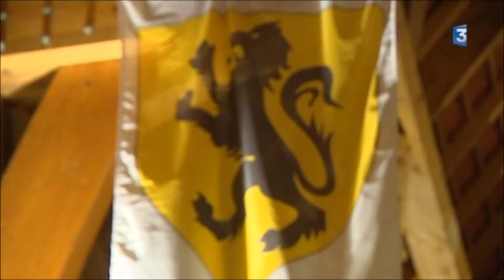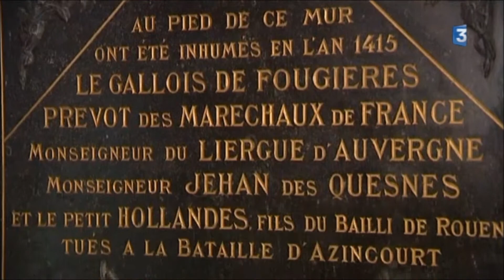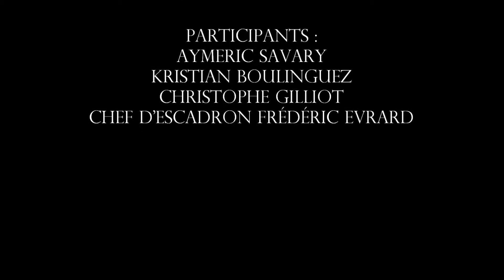(EN) France 3 Nord Pas de Calais - Extrait du Journal 19/20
From the TV news of France 3 Nord-Pas-de-Calais where te two gendarmes recreating Gallois de Fougières, the first gendarme to have fallen in battle, and his provost guard, reveal a part of the weapons, armour, and costumes they will wear for the great reenactment of the 25th of July 2015.